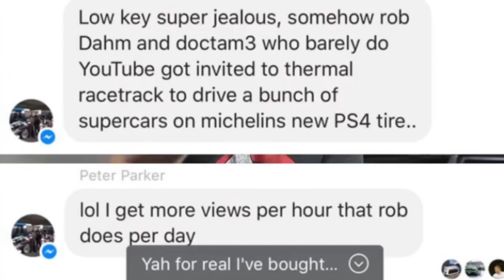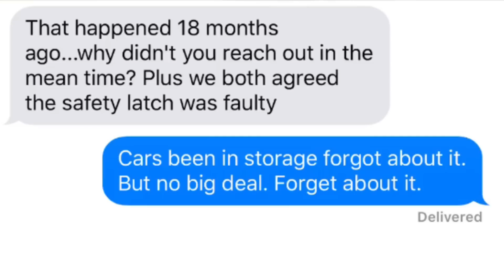THE ROB DAHM VEHICLE VIRGINS BEEF ( LETS TALK ABOUT THAT )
Today rob DAHM released a video today going over a beef between him and Parker from vehicle virgins from what seemed to be an honest mistake to Parker kinda seeming like a nice guy goes to Parker talking and bashing rob DAHM and docta M3 behind there back because they were selected to go to an event that he wasn't  this is a very interesting situation hope you guys like the video

The ohio leap

Cupgang for life

Cars unite people